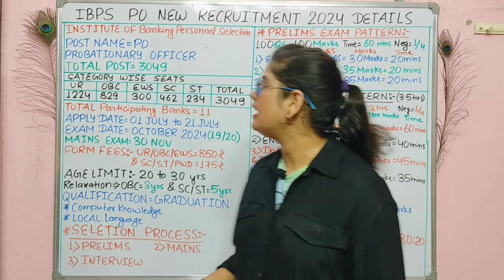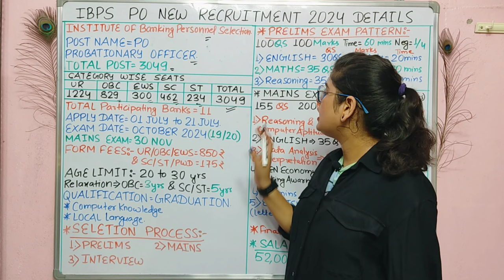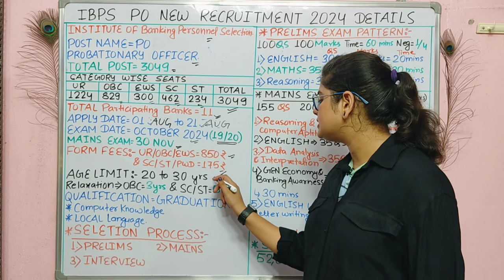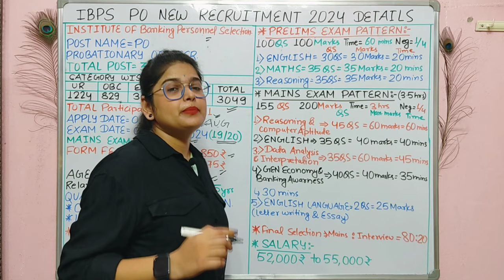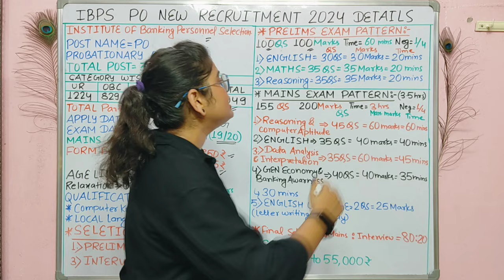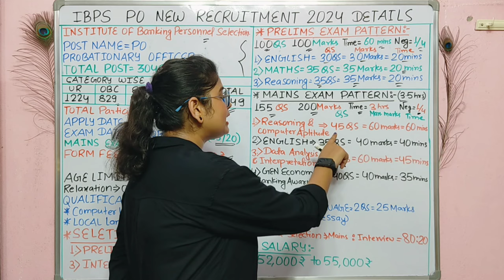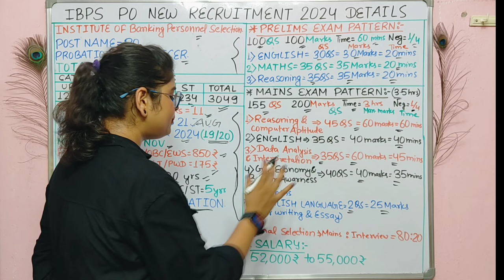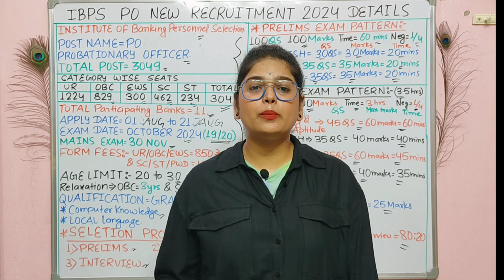IBPS BANK PO New Recruitment 2024 | Ibps Po New Vacancy 2024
How many vacancies are in ibps po 2024?
How to apply for ibps po 2024?
Who is eligible for banking exams 2024?
आईबीपीएस पीओ 2024 में कितनी रिक्तियां हैं?
Ibps bank po vacancy 2024 syllabus
SBI PO Vacancy 2024
IBPS PO Vacancy 2024 State wise
Ibps bank po vacancy 2024 notification
Ibps bank po vacancy 2024 notification pdf
Ibps bank po vacancy 2024 last date
IBPS PO last Date to apply 2024
IBPS Clerk Vacancy 2024
Ibps bank po vacancy 2024 exam date
IBPS PO Exam Date 2024
ibps bank po exam full preparation video course
ibps bank po syllabus 2024
ibps bank po salary
ibps bank po
ibps bank po interview
ibps bank po preparation strategy
ibps bank po salary 2024
ibps bank po pre exam question paper
ibps bank po english preparation
ibps bank po math question
ibps po recruitment 2024
ibps post office recruitment 2024
bank po recruitment 2024
ibps rrb po recruitment 2024
jk bank po recruitment 2024
icici bank po recruitment 2024
federal bank po recruitment 2024
hdfc bank po recruitment 2024
karnataka bank po recruitment 2024
axis bank po recruitment 2024
ibps po vacancy 2024
bank po vacancy 2024
pps po recruitment 2024
ibps rrb po vacancy 2024
ibps po final vacancy 2024
ibps po expected vacancy 2024
ibps po new vacancy 2024
ibps po vacancy increasexpecte